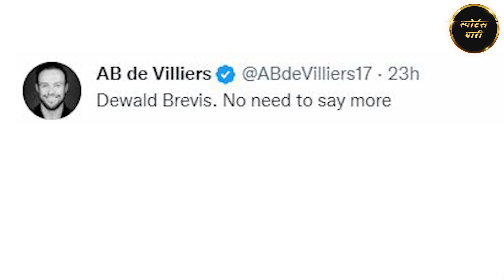'Baby AB' Dewald Brevis ने लगाई छक्कों की झड़ी, खुद ABD नहीं रोक पाए इतना बड़ा Complement देने से